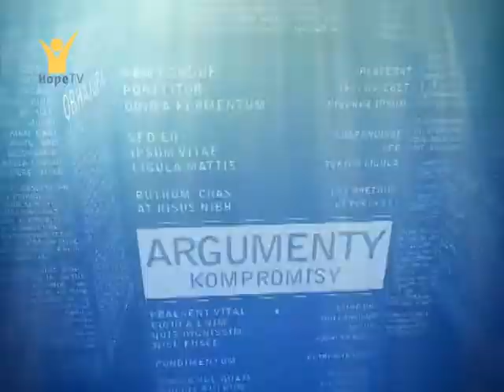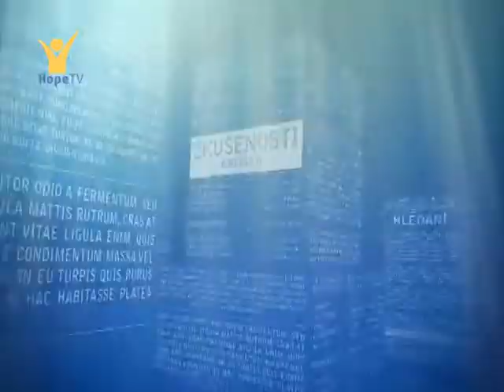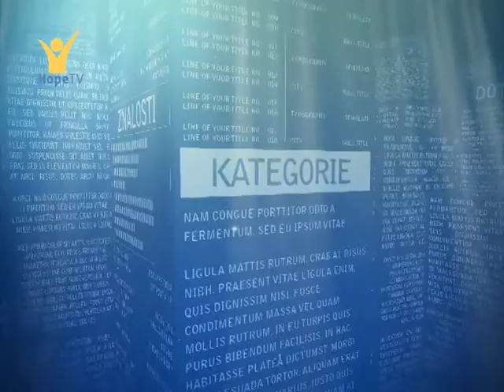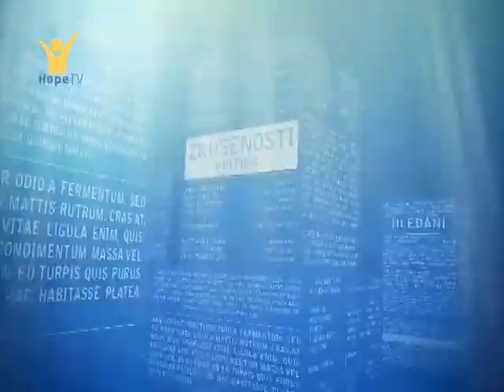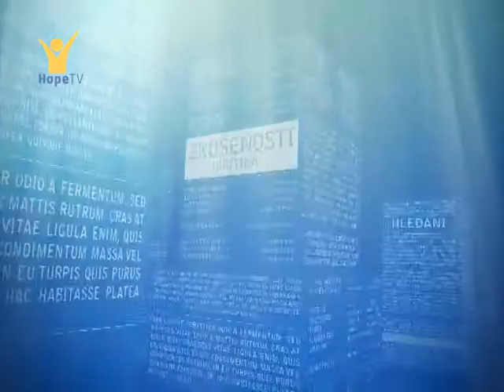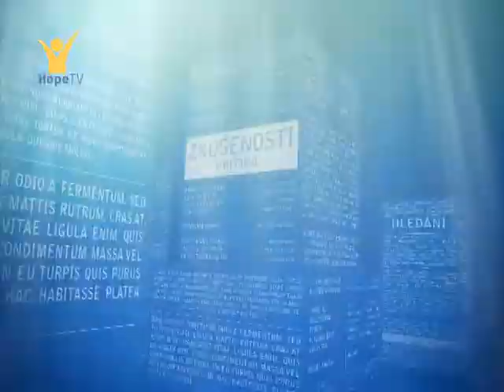Diskusní cyklus Vyřeš: Jaro Křivohlavý - Význam rodiny v moderní společnosti (6/8)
Diskusní cyklus Vyřeš vznikal ve Společenském centru na Londýnské v Praze. Odborníci z různých oborů promlouvali o problémech v našem světě a snažili se najít řešení, která by nám pomohla se lépe ve světě orientovat.
Hostem šestého večera byl Jaro Křivohlavý. Mluvil hlavně o významu rodiny v moderní společnosti a o manželství. Dlouhodobě se věnuje tématu teoreticky a i prakticky ve vlastní rodině. Rodina není věcí jednotlivce, ale věcí partnerů. Jak to tedy má doma fungovat?